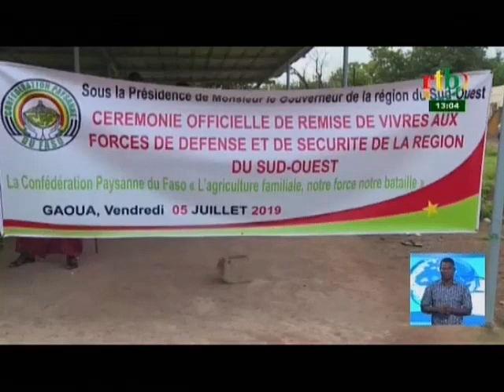RTB - Cérémonie de remise de vivres aux forces de défense et de sécurité du Sud-Ouest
Cérémonie de remise de vivres de la part de la confédération paysanne aux forces de défense et de sécurité du Sud-Ouest